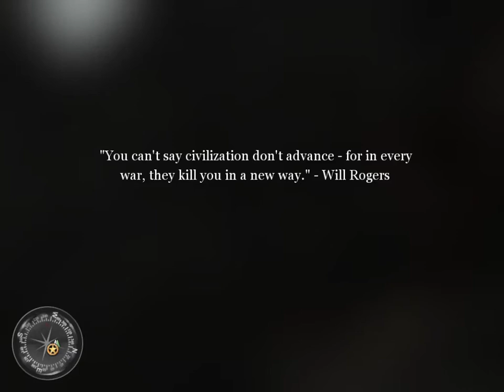Call of Duty 2 Gameplay Walkthrough Part 22 ||OBI GAMER